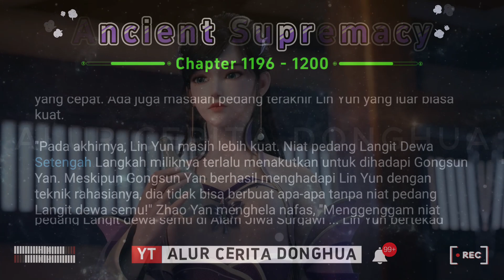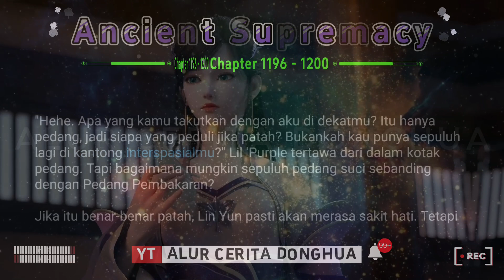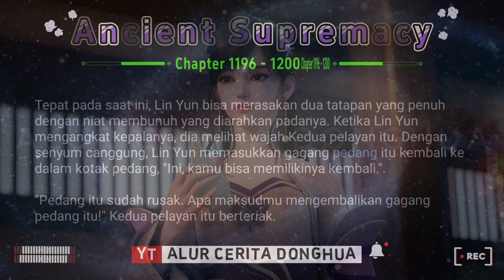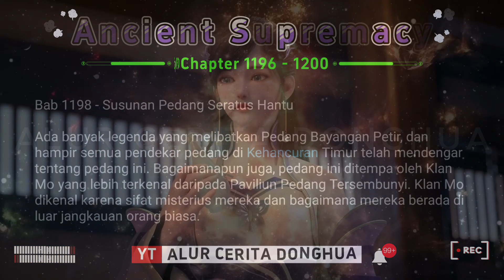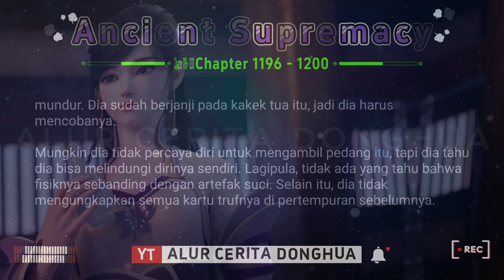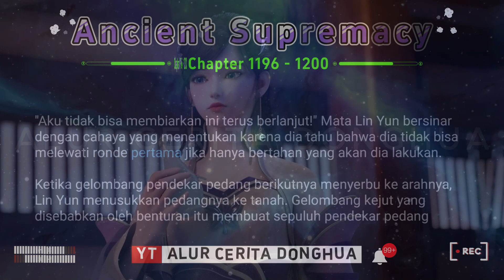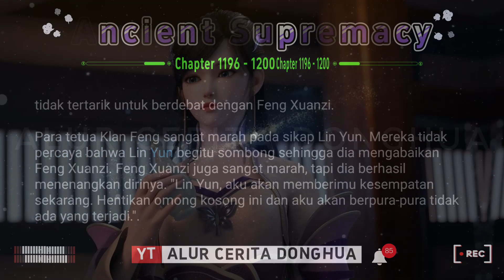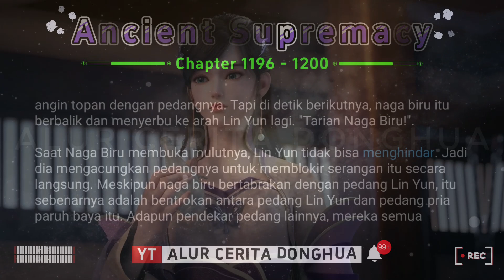🐯 Ancient Supremacy 1196 - 1200【Yi Shi Du Zun】Alur Cerita Donghua Supreme One versi Novel Sub Indo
Episode 1096 - Pengganggu
Episode 1097 - Siapa yang Berani Iri?
Episode 1098 - Tak Tahu Malu!
Episode 1099 - Tuan Muda yang Tak Tertandingi
Episode 1100 - Berlatih Teknik Pedang Dengan Tujuh Langkah (1)

🟣 KULTIVASI DASAR 🔥

8🌗Alam Pulsa Naga
  🔻Pulsa Naga Tingkat ke-1🔹1570  ➜➜  2🔹1593  ➜➜  3🔹1619  ➜➜  4🔹1644  ➜➜  5🔹1710  ➜➜  6🔹1725  ➜➜  7🔹1725  ➜➜  8🔹1796  ➜➜  9🔹1812  ➜➜  10🔹1847

9🌗Alam Dekrit Samsara
  🔻Saluran Kematian Mendalam Tingkat 1🔹1871  ➜➜  2🔹1884  ➜➜  3🔹1890  ➜➜  4🔹1907  ➜➜  5🔹1916  ➜➜  6-7🔹
  🔻Saluran Nirwana Tingkat 1🔹1957  ➜➜  2-3🔹1977  ➜➜  4-5🔹1988  ➜➜  6-7🔹2001

11🌗Alam Kaisar🔹

🟠 KULTIVASI PEDANG ☄️
1 Niat Pedang
2 Niat Pedang Xiantian
3 Niat Pedang Spiritual
4 Niat Pedang Langit
5 Niat Pedang Cakrawala
6 Niat Pedang Kubah Surgawi
7 Niat Pedang Cahaya Ilahi
8 Niat Pedang Matahari Cerah
9 Niat Pedang Kehancuran Surgawi

🔆 Kultivasi Spiritual 🔆
- Spiritualis
- Spiritualis Orang Suci
- Spiritualis Surgawi

Jiwa Bela Diri Turunan :
➡️ Naga Aurora
➡️ Qiongqi (Harimau Bersayap)
➡️ Ular Terbang
➡️ Kunpeng
➡️ Naga Bersayap
➡️ Phoenix Iblis
➡️ Roh Nether
➡️ Ghoul Null